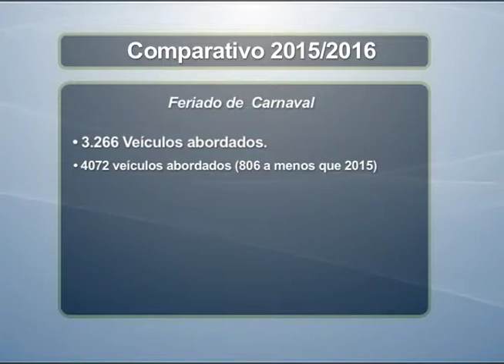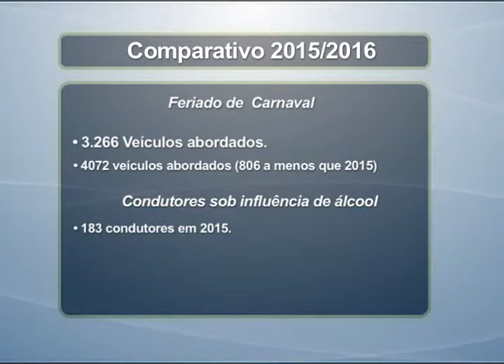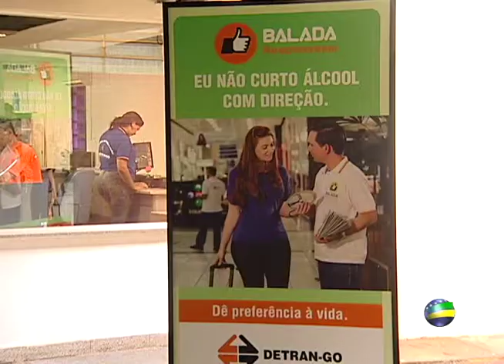Reportagem - Operação Balada Responsável